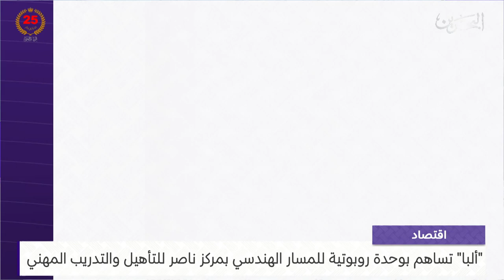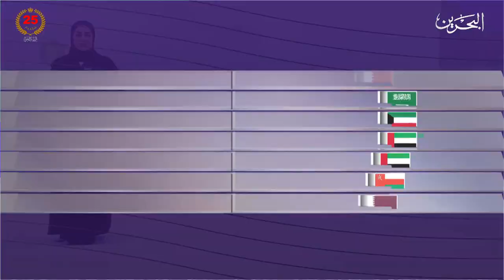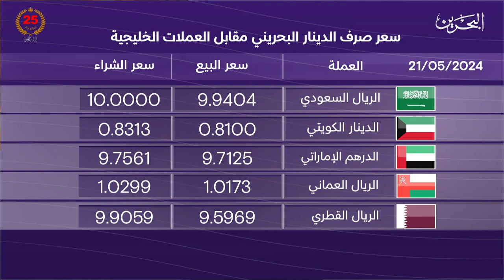البحرين مركز الأخبار : النشرة الاقتصادية 21-05-2024